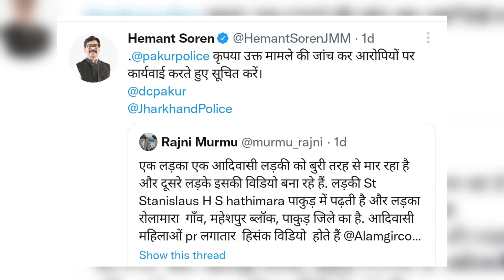VIRAL VIDEO :- एक लड़का एक आदिवासी लड़की को बुरी तरह से मार रहा है...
एक लड़का एक आदिवासी लड़की को बुरी तरह से मार रहा है और दूसरे लड़के इसकी विडियो बना रहे हैं. लड़की St Stanislaus H S hathimara पाकुड़ में पढ़ती है और लड़का रोलामारा गाँव, महेशपुर ब्लॉक, पाकुड़ जिले का है. आदिवासी महिलाओं पर लगातार हिसंक

विडियो होते हैं।